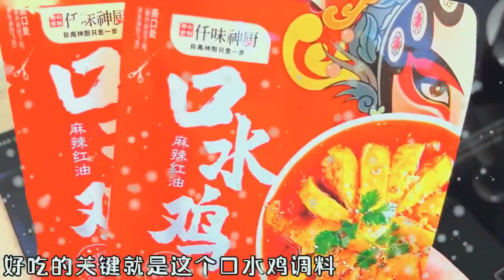You can also eat delicious saliva chicken at home Learn this recipe and your whole family will prai